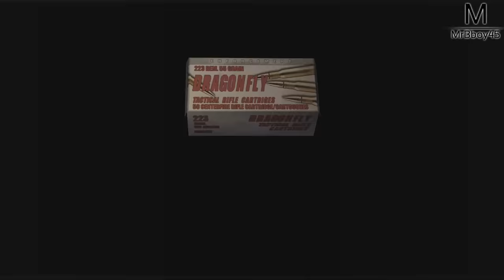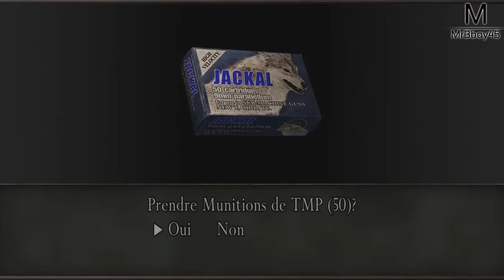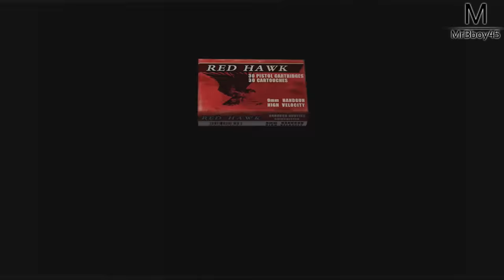RESIDENT EVIL 4 : ILS TOMBENT DU CIEL | Ep 9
Ils tombent du ciel sans prévenir !

Une Boutique ?

Partenaire !